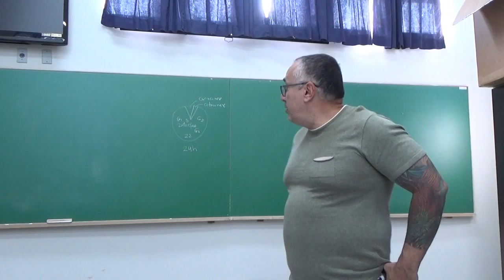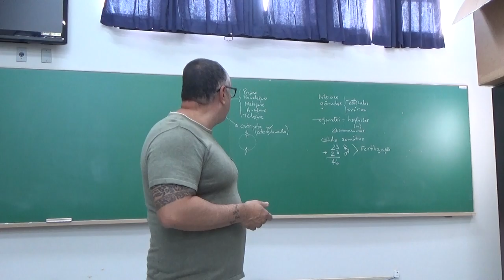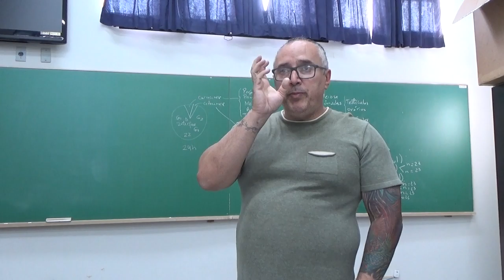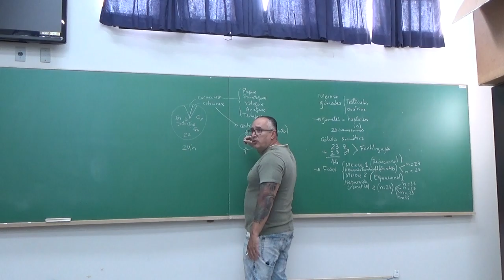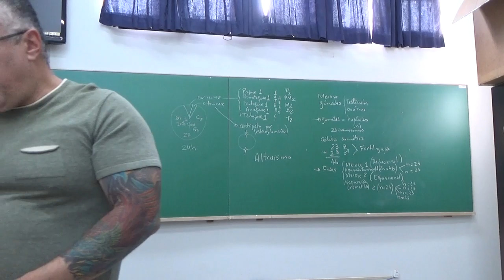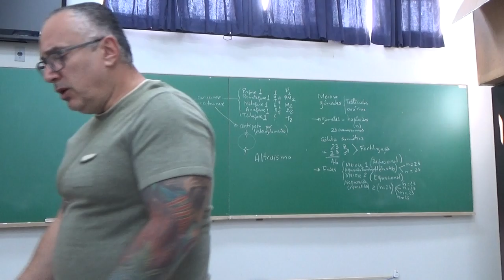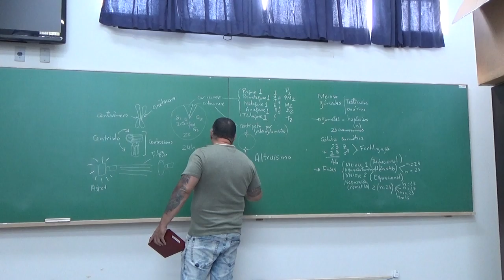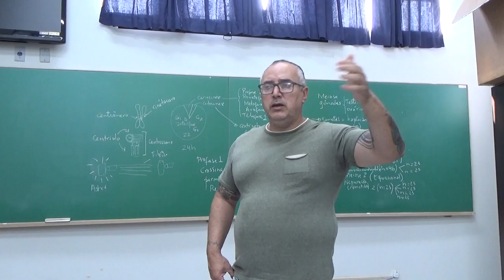Gametogênese - 02 de setembro de 2019